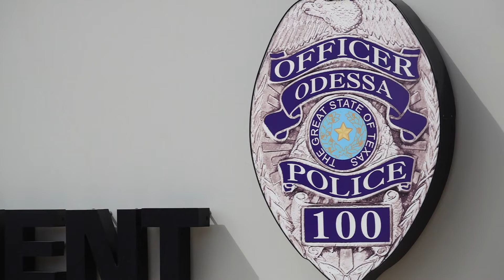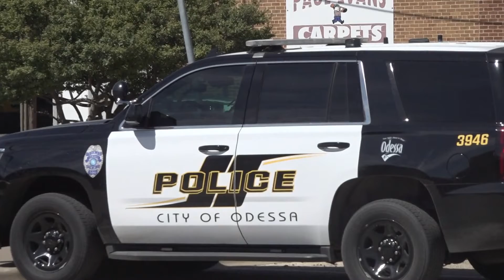Local agencies and police departments provide many resources for officers and their families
The Odessa Police Department and Family Resiliency Center provide help for officers and their families who need it.